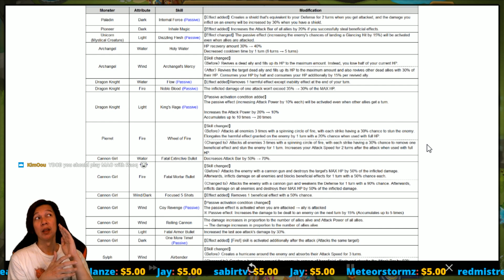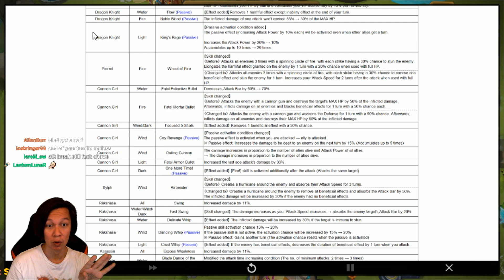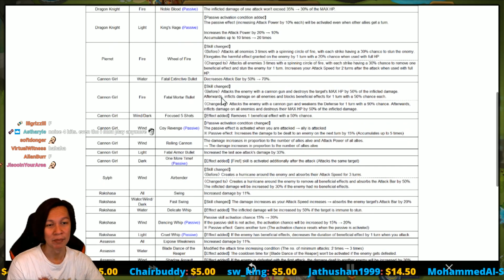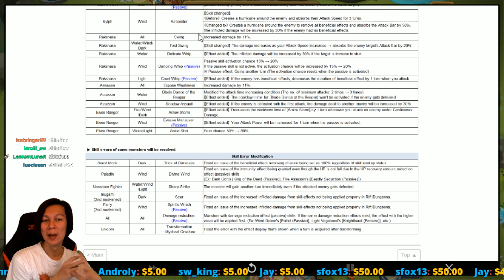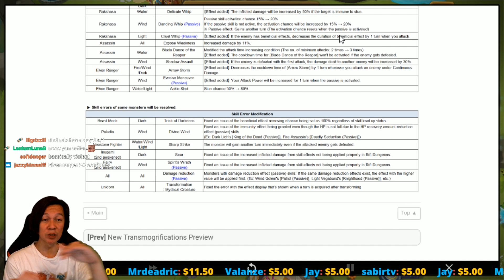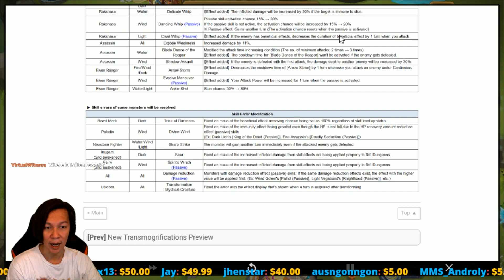2 NEW PLAYERS FIGHT FOR MONEY AND PRIDE - Summoners War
RTA between 2 players under 100 days into the game